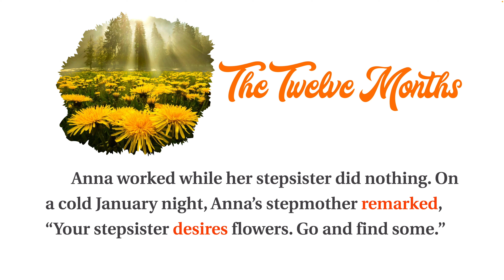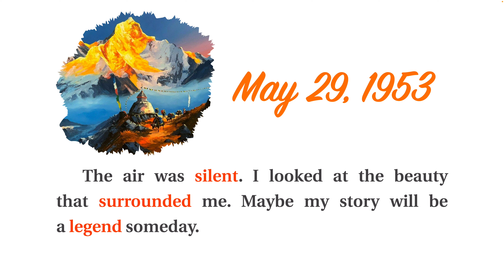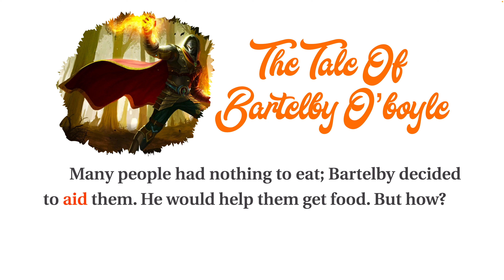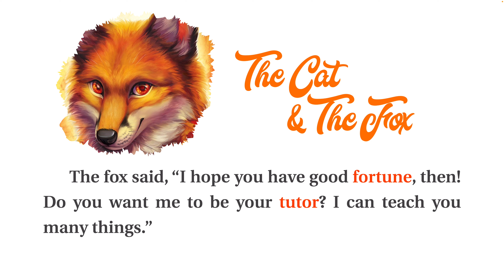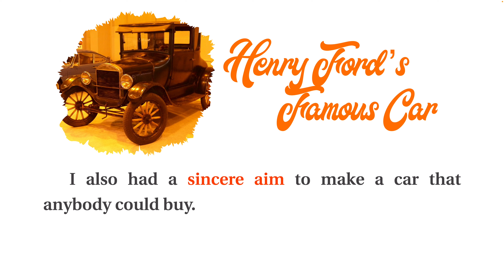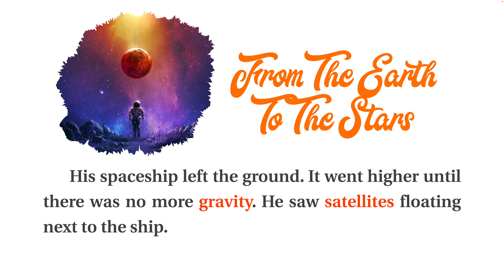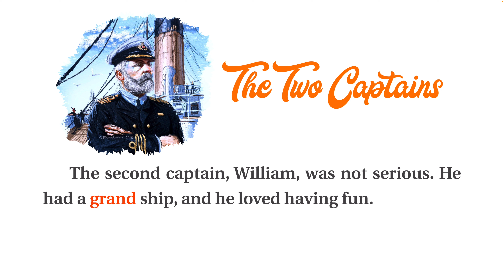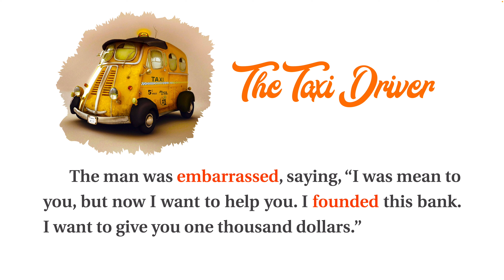4000 Essential English Words 2 | Story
We're here in Book 2 with 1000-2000 words and an A2 CEFR level. The 600 words in each book of this series along with the additional target words presented in the appendices included in the first three books of the series are the most useful in English.

Please turn on 4K quality to enjoy the best experience.

List of units:
00:00:00       Intro
00:00:11       The Twelve Months
00:02:06       The Dragon
00:03:48       The Battle of Thermopylae
00:05:32       The Deer and His Image
00:07:09       May 29,1953

00:08:47       The Frog Prince
00:10:24       A Beautiful Bird
00:12:10       Tricky Turtle
00:13:56       The Tale of Bartelby O’Boyle
00:15:43       Blackbeard

00:17:22       Dinosaur Drawings
00:19:04       The Mean Chef
00:20:36       The Cat and the Fox
00:22:16       The Good Student
00:23:57       The Lucky Knife

00:25:32       Prince Sam
00:27:25       Henry Ford’s Famous Car
00:29:00       The Priest
00:30:28       Mrs. May and the Green Girl
00:32:05       Albert Einstein

00:33:44       From the Earth to the Stars
00:35:28       The Farm Festival
00:37:06       The Clever Thief
00:38:42       The Doctor’s Cure
00:40:23       The Criminal

00:41:52       The Two Captains
00:43:23       The Duke and the Minister
00:45:02       The Fisherman
00:46:31       Osiris and the Nile
00:48:16       The Taxi Driver